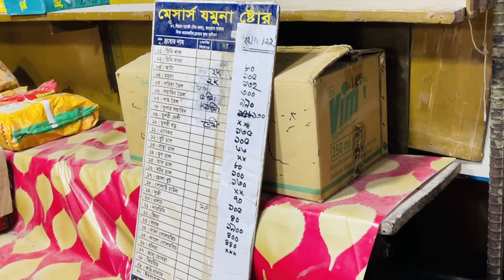বাংলাদেশৰ বজাৰত বস্তুৰ দাম কেনেকুৱা ? India Vs Bangladesh Price difference ? by Bhukhan Pathak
Bhukhan Pathak
Bangladesh market
Assamese vlog
Assamese Mixture
Dhaka
Bangladesh